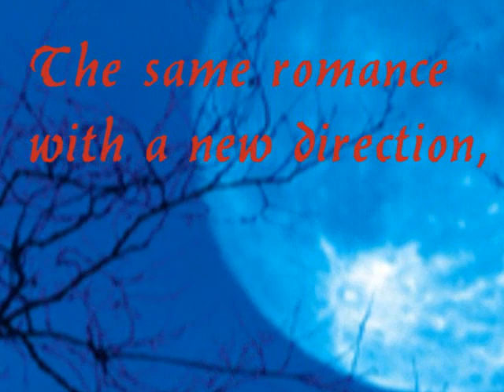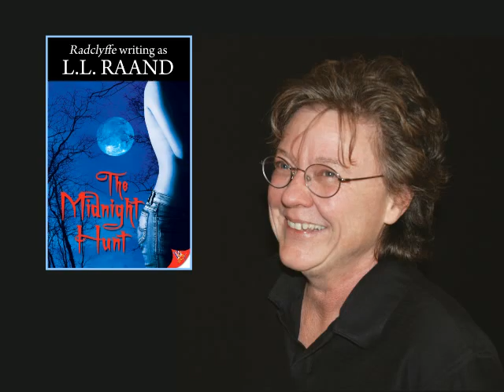The Midnight Hunt, Radclyffe writing as L.L. Raand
L.L. Raand discusses her latest release "The Midnight Hunt" which is the first book in her new series. For additional information